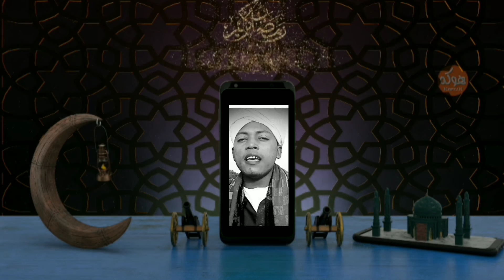Mohammad Ruhul Amin ashrafi| YouTube| channel| intro |Islamic video